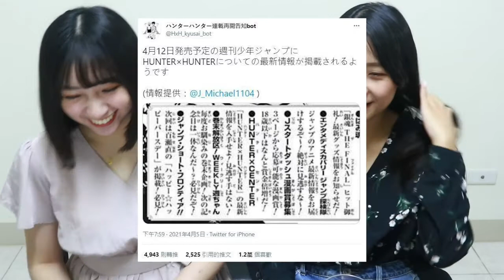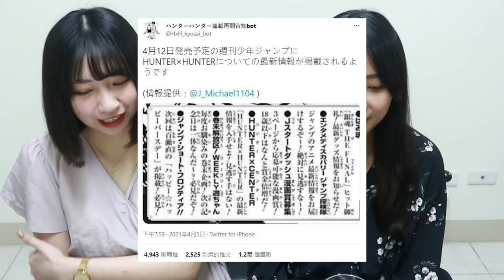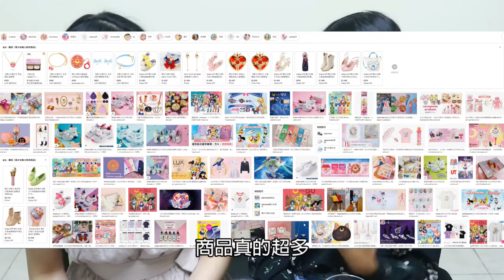EP10 關於我們特別節目－小聊ACG新聞！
本集是EP10！前部分是回答關於網友問我們的一些問題～
(錄音時間為2021/04/09)
這集是ACG部分，前面聊太長了，導致ACG聊比較少
-獵人會有最新情報釋出，悲觀的覺得富堅不想畫ㄌqq
-巨人完結 (神作 無暴雷)
-我大佐賀偶像第二季！

我們youtube每天會上架一個單元🎥
想一次收聽完整版的請先到Podcast喔~

🔎HIKKA的IG：hicchakan_taiwan
🔎EJ的IG：bmo_ninnin